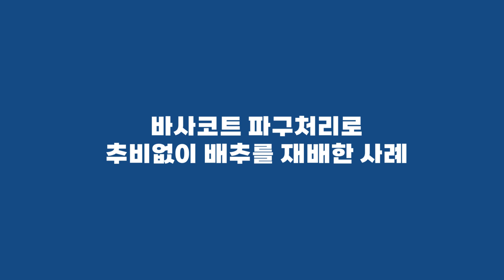바사코트로 추비없이 편하게 배추재배하세요.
이제 본격적인 배추 정식기입니다.
거의 밭 만들기를 끝내셨을텐데요. 심으실 때 바사코트 파구처리로 추비없이 편하게 배추를 재배해보시기 바랍니다.